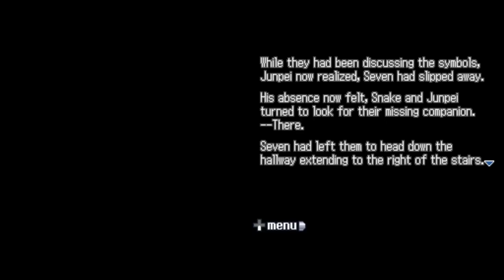Casino | Nine Hours, Nine Persons, Nine Doors Part 27